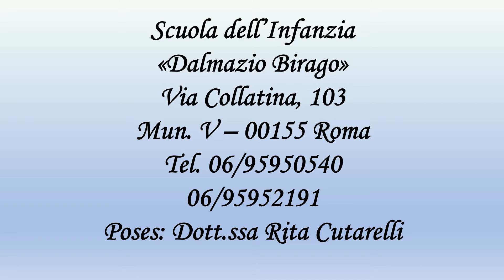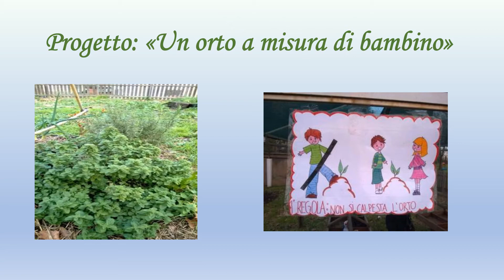"Pronto? Noi ci siamo!" Open day virtuale scuola dell'infanzia "Dalmazio Birago" 2021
La Scuola comunale dell' Infanzia "Dalmazio Birago" inserita nel quartiere Collatina, a seguito delle misure di contenimento per Covid19 in cui non sono consentite le visite in presenza da parte delle famiglie come negli anni precedenti, propone un Open day virtuale per far conoscere la Scuola, le metodologie, gli spazi educativi e laboratoriali ai fini delle prossime iscrizioni.